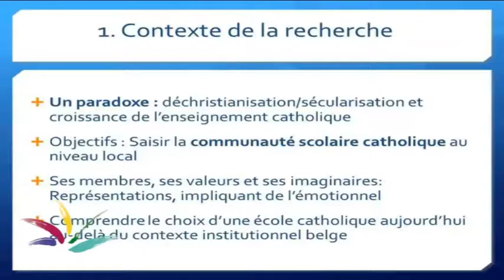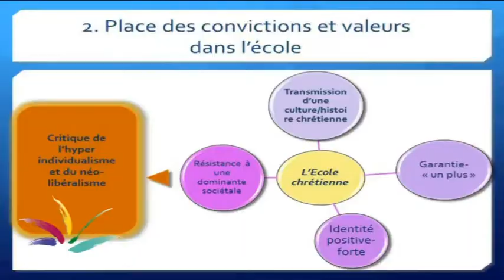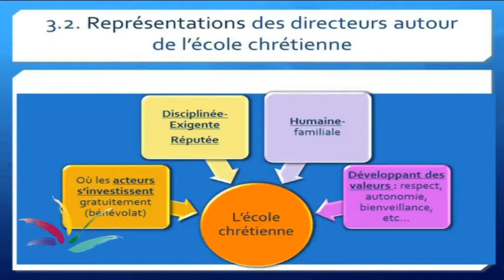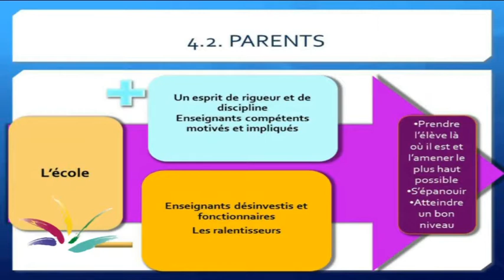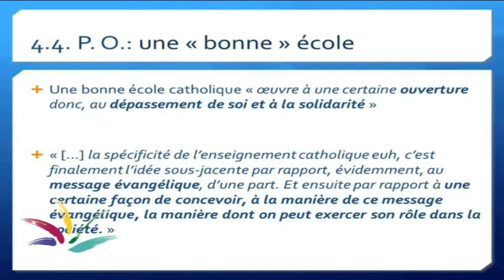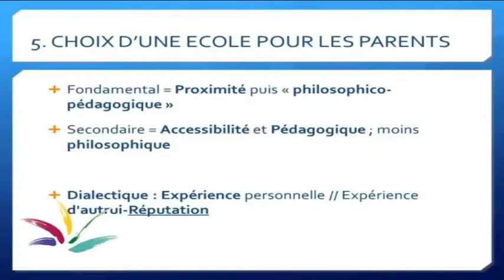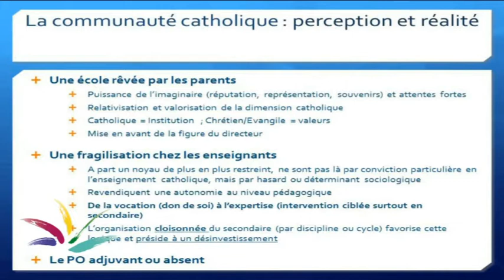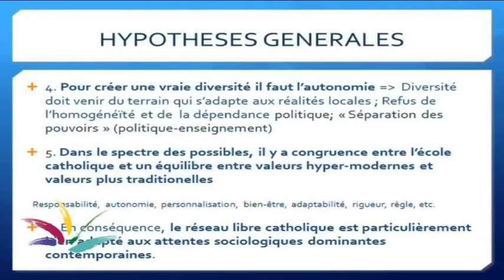Culture(s) de l’enseignement catholique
Olivier Servais - Congres 2012